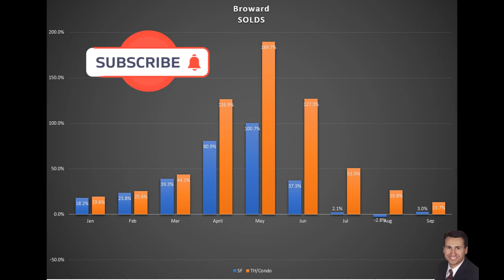Real Estate Housing Market update for Broward County Florida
Here is the latest on the Real Estate Housing Market update for Broward County in Florida. The housing market conditions in real estate are stabilizing for Broward County in the Fort Lauderdale area of Florida after an increase in prices due to the high demand for the area.

Today Featured Video:
Today's Mystery Video:
FOLLOW MIKE! 📱